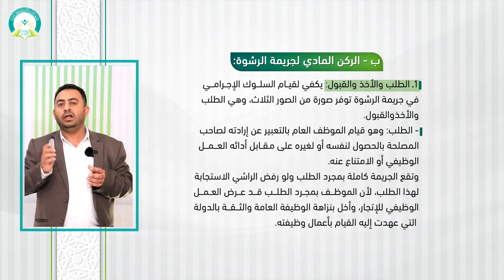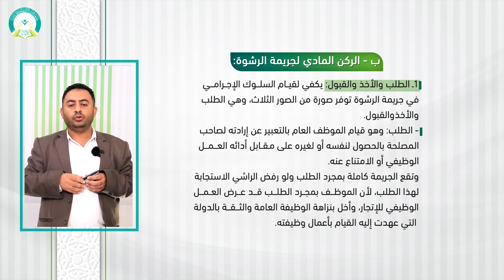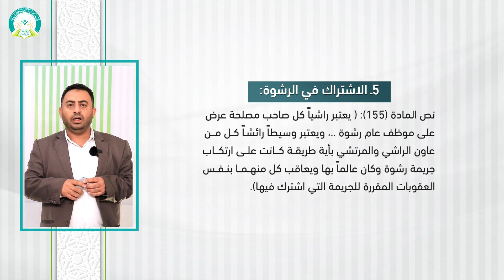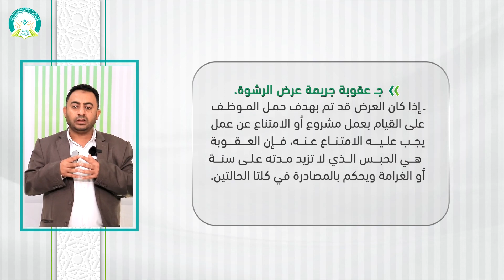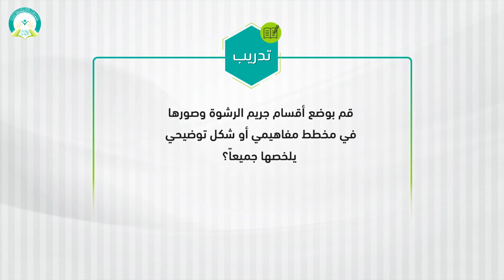المحاضرة (9) جريمة الرشوة - تقديم: د. بسام عبدالحميد القاضي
مقرر (قانون عقوبات - خاص) - تقديم: د. بسام عبدالحميد القاضي
عزيزي الطالب: بعد دراسة هذه المحاضرة ينبغي أن تكون قادراً على أن:
1- تعرف جريمة الرشوة.
2- تناقش الأركان اللازمة لقيام جريمة الرشوة الأصلية.
3- تبين جريمة الارتشاء اللاحقة وعقوبتها.
4- توضح جريمة عرض الرشوة وأركانها وعقوبتها.
رابط الدخول على نظام التعليم عن بعد
التعليم عن بعد
 التعلم الإلكتروني
 التعلم الذاتي
مقررات أخرى لمقدم هذا المقرر د. بسام عبدالحميد القاضي